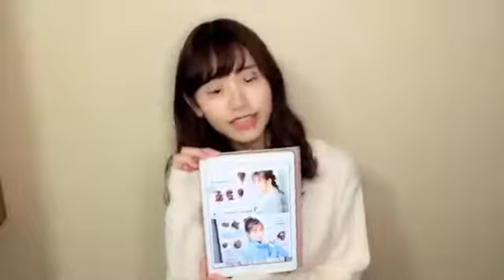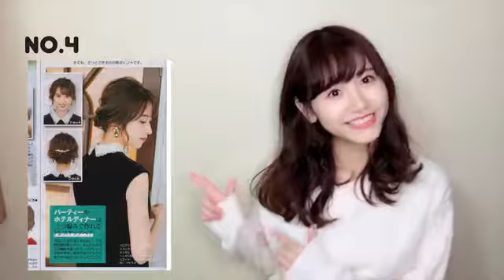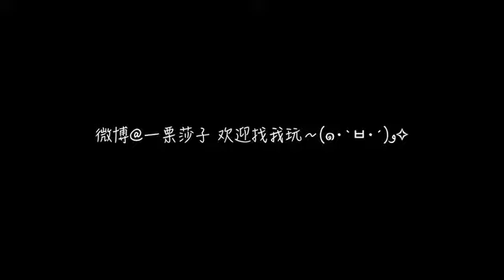「一栗莎子」乃木坂46衛藤美彩｜冬季发型完全参考书｜美人百花日杂发型教程